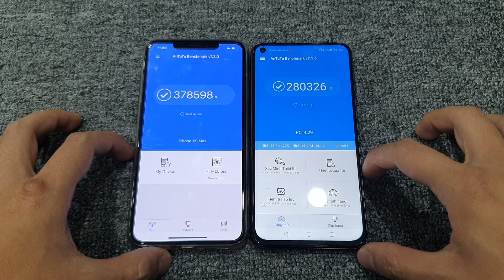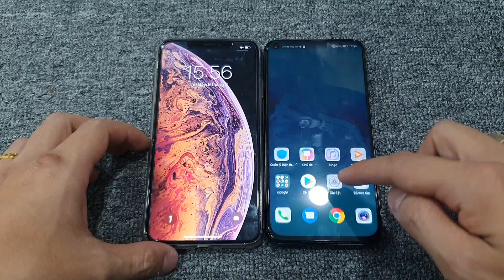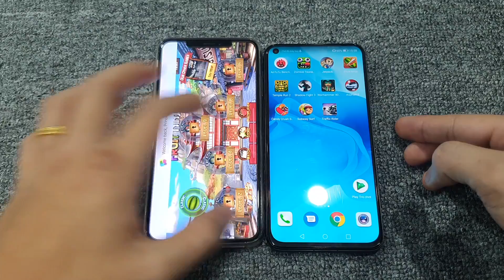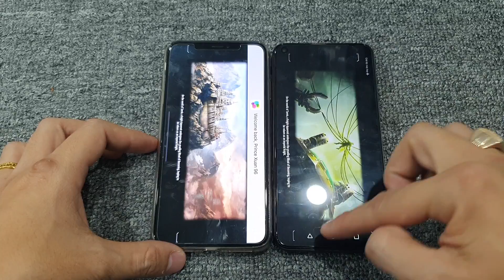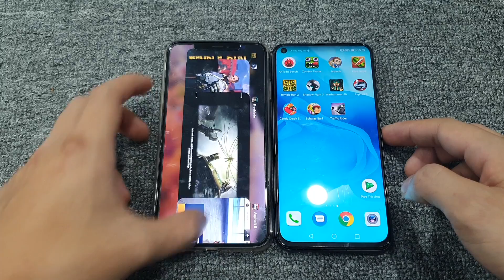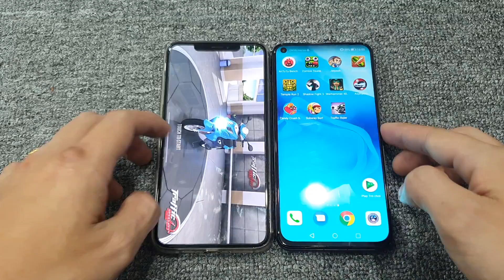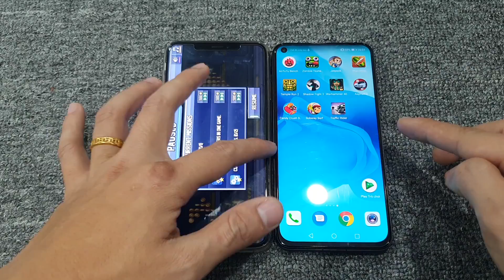Speedtest Kirin 980 vs Apple A12 : Honor View 20 GÂY BẤT NGỜ